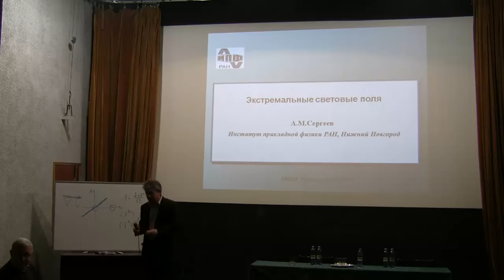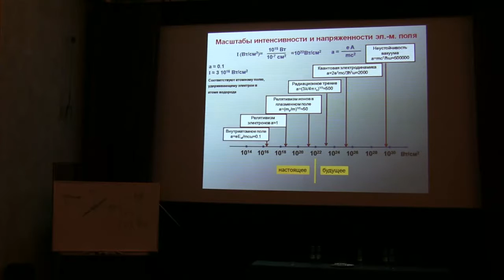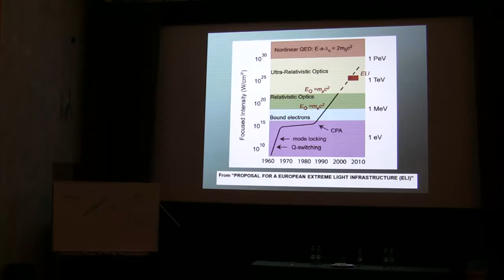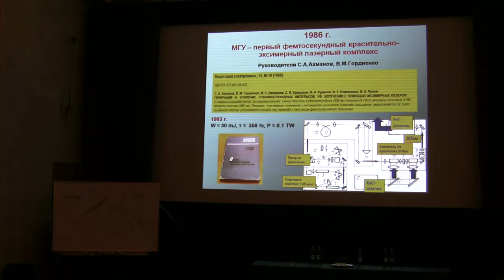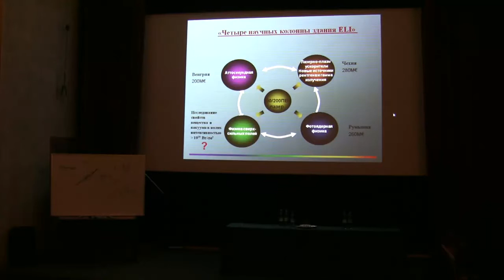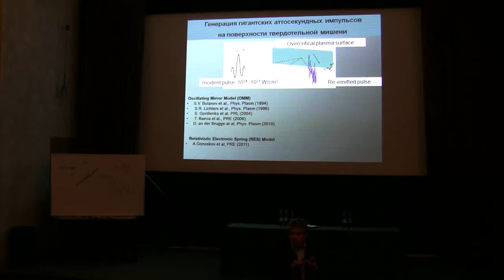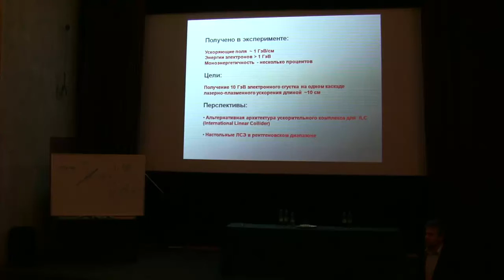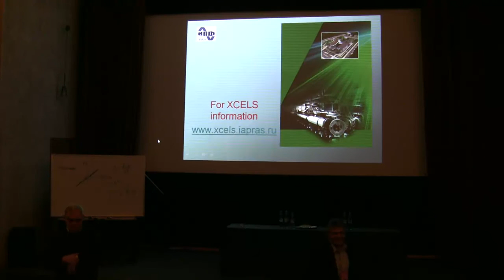А. Сергеев, 27.09.12. Лазерные поля сверхвысоких интенсивностей